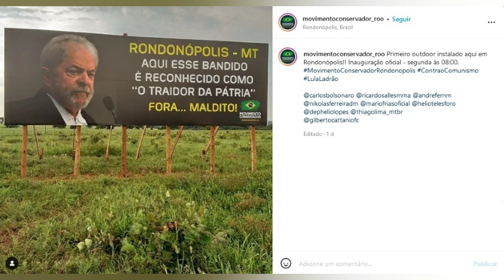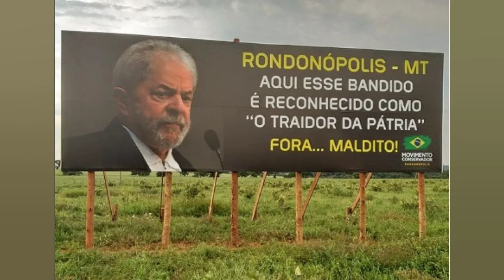PT. O CONSERVADOR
A atriz pornô Ester Caroline Pessato. conhecida no universo adulto como “Tigresa Vip”. obteve uma liminar na Justiça para manter sua filiação ao PT e sua pré candidatura à Assembleia Legislativa de Mato Grosso. segundo informações do jornal O Globo. O partido rejeitou o pedido de filiação da atriz alegando “irregularidades no processo”. De acordo com o PT. a atriz se filiou ao diretório municipal de Barão de Melgaço. no interior de Mato Grosso. sem autorização da executiva local. Entretanto. o próprio PT anunciou a pré candidatura da atriz em reunião do diretório estadual. realizada na capital do estado. Cuiabá. Somente depois disso é que o partido suspendeu a filiação da “Tigresa Vip”. Ela. por sua vez. recorreu à Justiça. “A Requerente teve sua filiação suspensa. sem direito ao contraditório ou à ampla defesa. tampouco houve publicação. intimação de pauta. ata de convocação. ou qualquer notificação de infração ao estatuto da agremiação”. disse o juiz Alexandre Paulichi Chiovitti. da 38ª Zona Eleitoral de Mato Grosso. em sua decisão judicial.